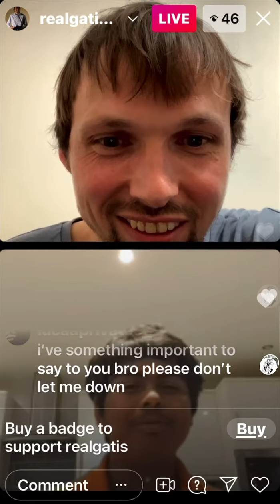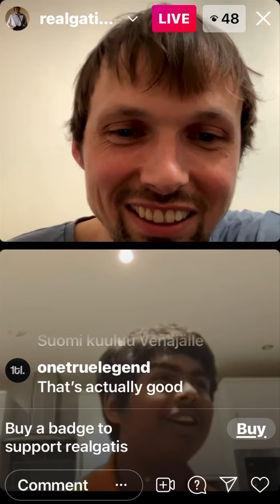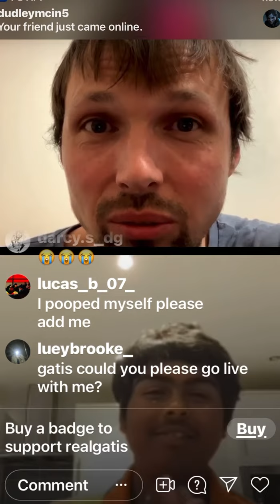Ya boi Akil talking to Gatis Kandis